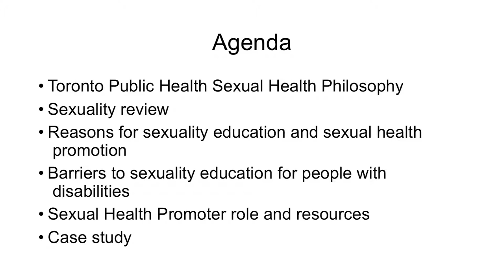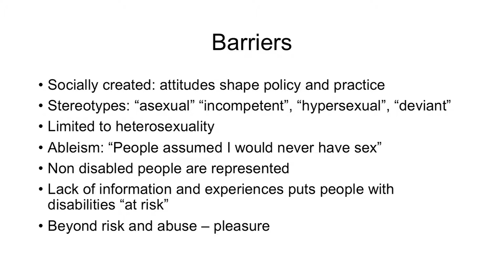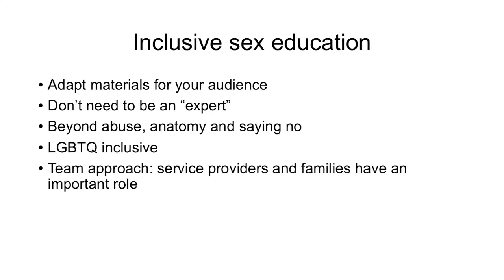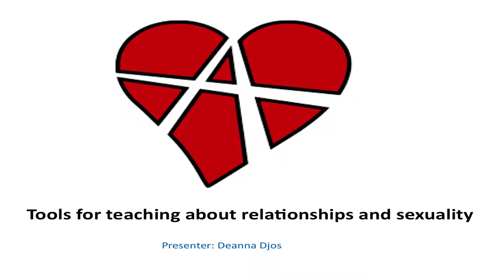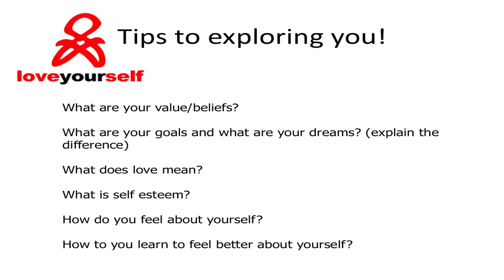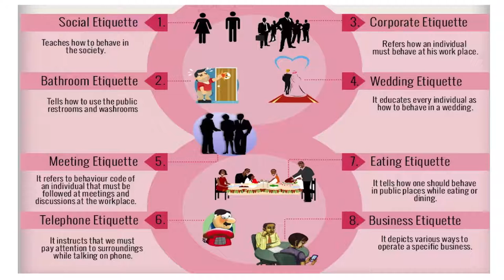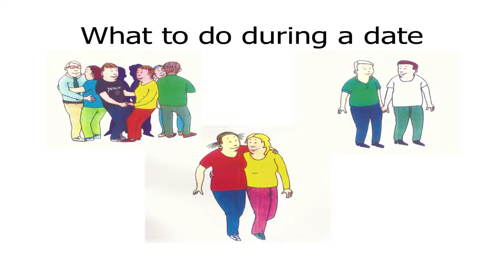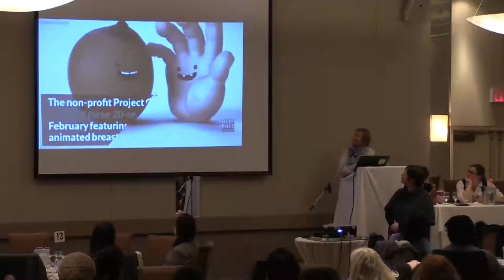Sexuality, Relationships, Rights and Advocacy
Recorded at a Transition Planning training forum put on by The Toronto Networks of Specialized Care in partnership with the DSTO Shared Learning Forum and ConnectABILITY.ca  This is one of 9 videos that were recorded during a 3 part Certificate Series for direct support professional’s to help meet the complex needs related to Transition Planning.

Presenters: Jennifer Paterson, Deanna Djos